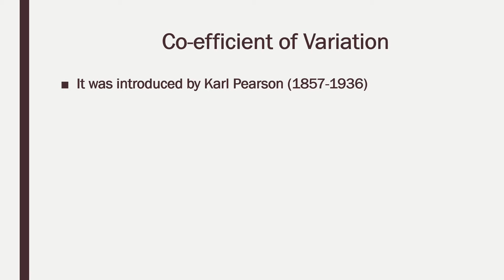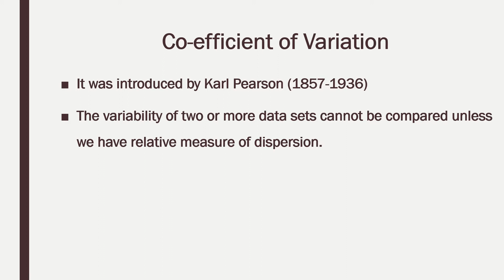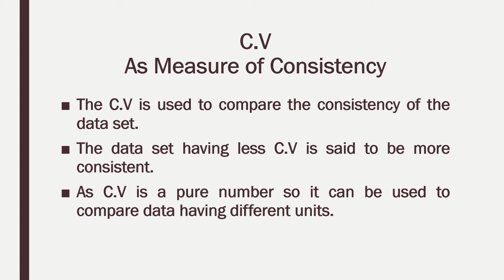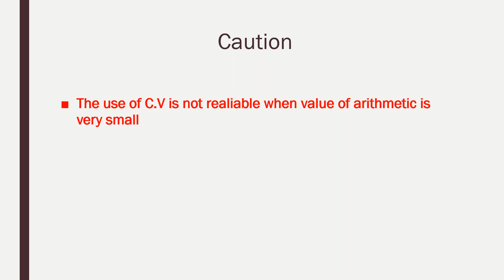How to Calculate Coefficient of variation | Statistics | Urdu | Hindi | Part 7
Want to measure coefficient of variation in statistics? In Statistics variation is a measure of dispersion of data around the mean. It is always discussed in terms of mean of data. Using coefficient of variation formula we could easily compare data of different series.
In finance, it is really helpful in measuring volatility, risk in investment so that the amount of return is expected.
The Mathematical formula is
Coefficient of variation =  standard deviation / mean x 100%
In view of finance we can use that formula in
Coefficient of variation = volatility / expected return x 100%
Related topic:

Additional Examples of Coefficient of Variation:
Mr. ABC offered a stock for CD crop company. It is a stable company in sense of operational and financial performance. The volatility of stock is 15% and expected return is 20%.
  Coefficient of variation (stock) = 15 % / 20 % x 100 % = 75 %
In last you can solve your book problems effectively.
If you like the video kindly gives credit by Like – Share – Comment